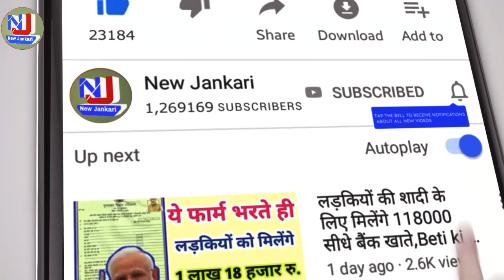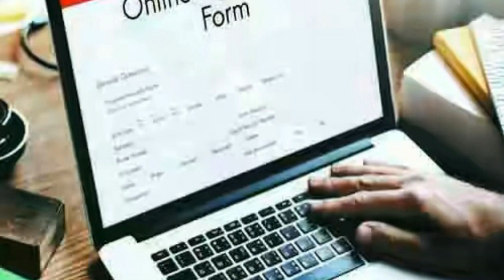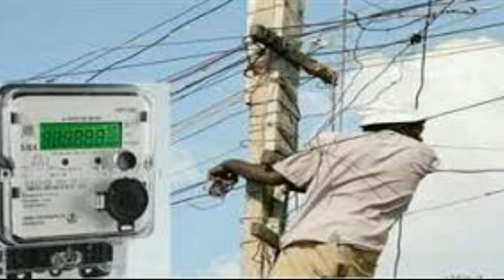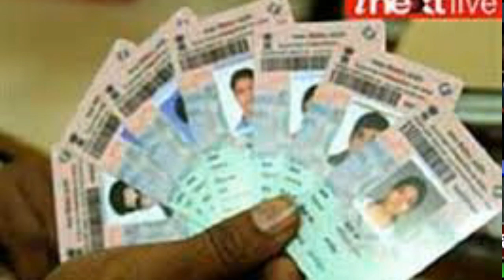फ्री बिजली कनेक्शन के लिए आवेदन कैसे करें 📱 free bijali connection online apply kaise karen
इस वीडियो में बताया गया है कि फ्री बिजली कनेक्शन के लिए आप आवेदन कर सकते हैं अगर आपके पास कनेक्शन नहीं है आप इसके पात्र तो आप ऑनलाइन आवेदन कर सकते हैं

 प्रधानमंत्री आवास योजना के लिए ऑनलाइन आवेदन कैसे करें अपने मोबाइल से

सरकार का फैसला यह लिस्ट में नाम है तो मिलेंगे हर महीने पैसे बैंक खाते में👇👇👇